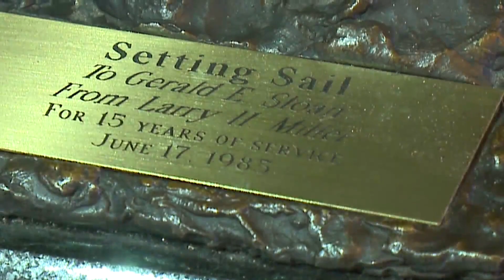Family of late NBA coach Jerry Sloan puts Hall-of-Famer’s Illinois estate up for sale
He’s the favorite son of a small town in Illinois. Basketball Hall of Famer Jerry Sloan passed away in May; now, his southern Illinois estate is up for sal